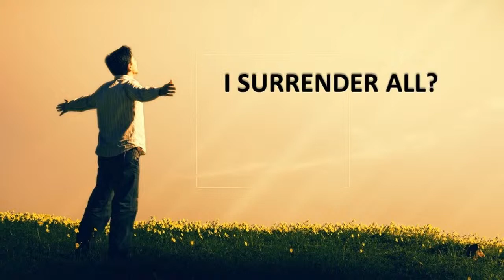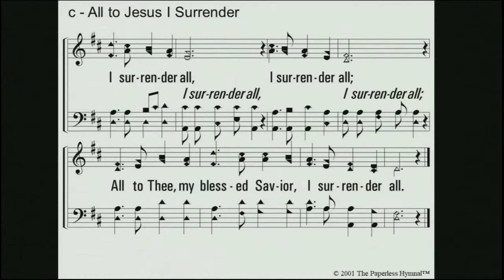I Surrender All - Danny Dodd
Surrender/submission—not exactly an inviting topic—not one we typically enjoying discussing. But it is a thoroughly biblical one—one in fact considered essential in following Christ and when done as Scripture frames it is a beautiful and transformational blessing that brings great fulfillment and joy. But such surrender takes a perspective molded by God and spiritual discipline.